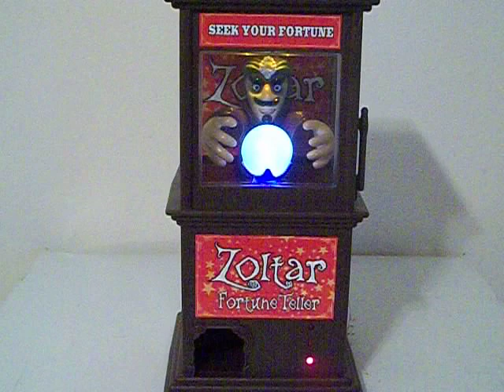The Amazing Zoltar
Table top fortune machine